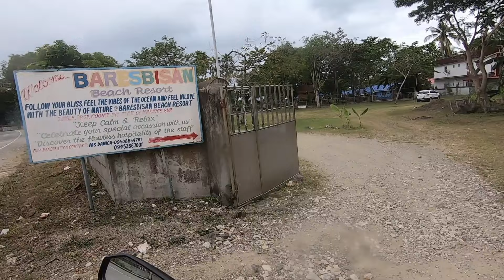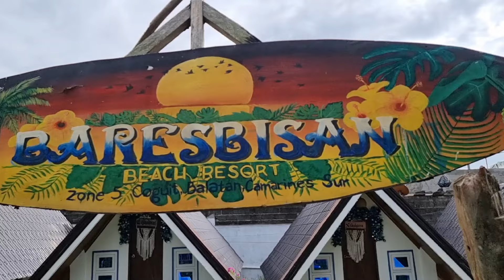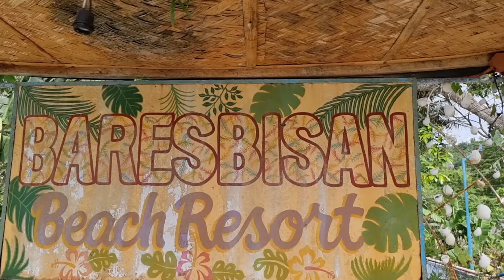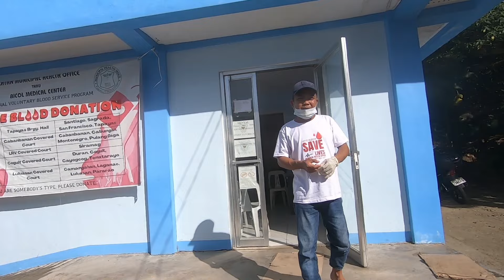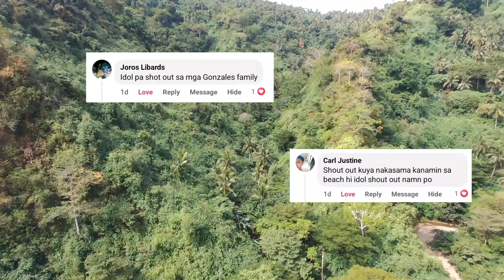Kailangan makita ito ng mga Torista. nakatagong ganda ng Balatan Camarines Sur.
Kailangan makita ito ng mga Torista. nakatagong ganda ng Balatan Camarines Sur. napaka payat na pamumuhay sa Balatan CAM'SUR.